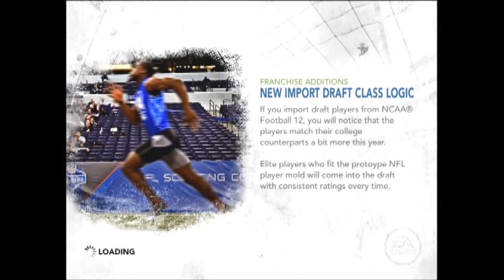Super Bowl Rematch: Patriots vs. Giants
Hi guys join ZeRO as he takes on the task of redeeming the patriots for their super bowl loss!